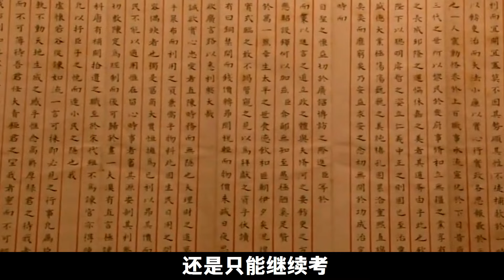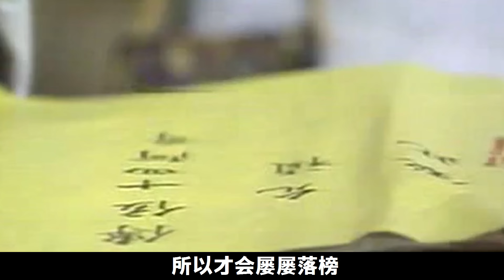雍正去世前，曾嚴令說有2人不能殺，乾隆爲何轉頭就將兩人處死？